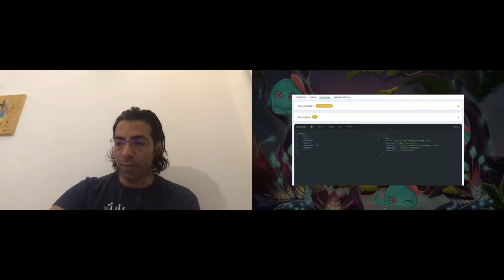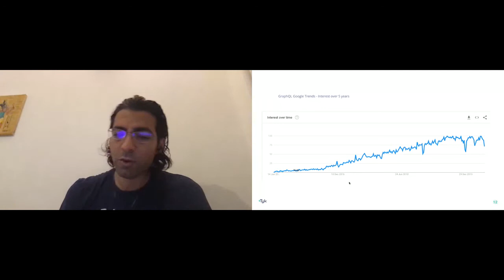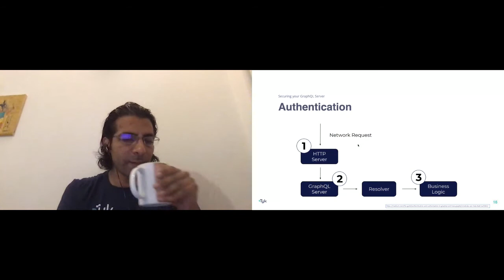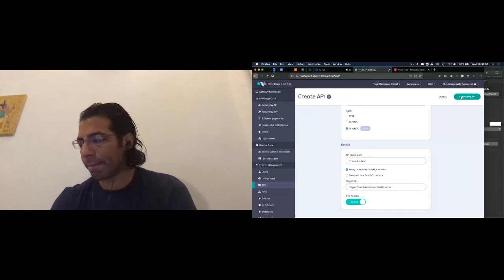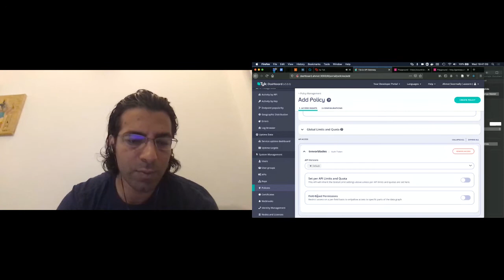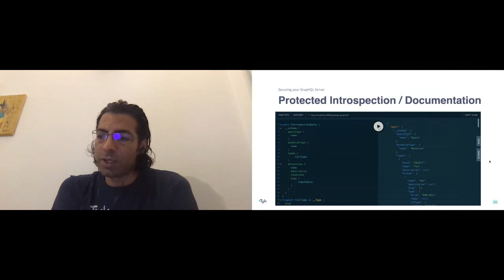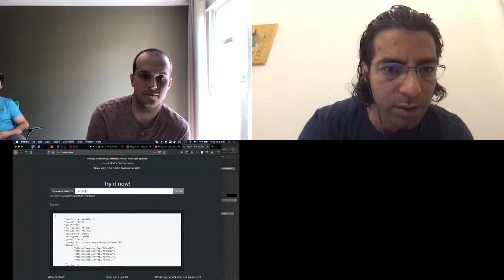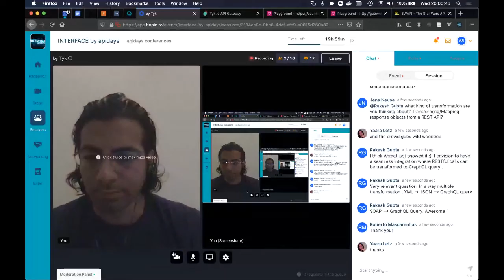Interface by apidays 2020 - Workshop by Tyk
Interface by apidays 2020
The first global digital API Conference

Workshop by Tyk
Protecting & Managing GraphQL APIs